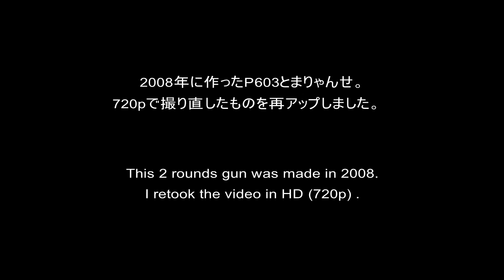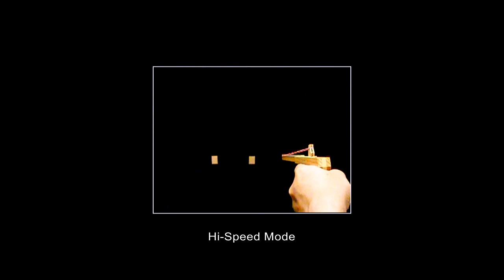[No.32] Semi-Auto with Needle-Hook, 2 rounds Rubber Band Hand Gun /oggcraft.jp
My work P603 TOMALIANSE.
I made this model in 2008 and retook the HD video.